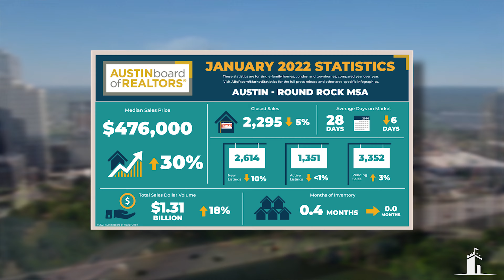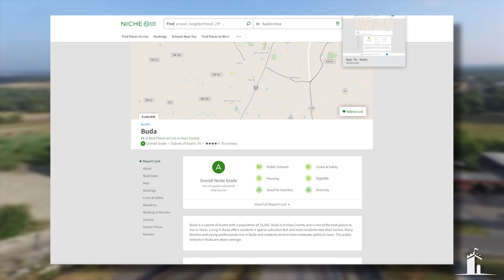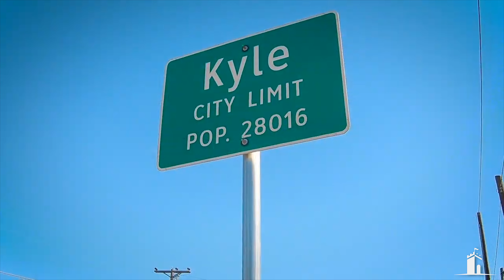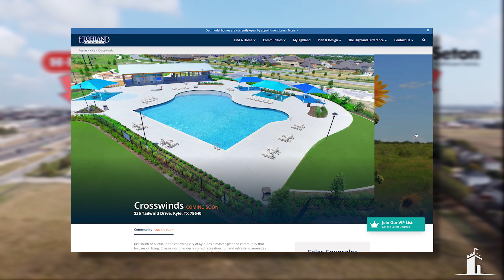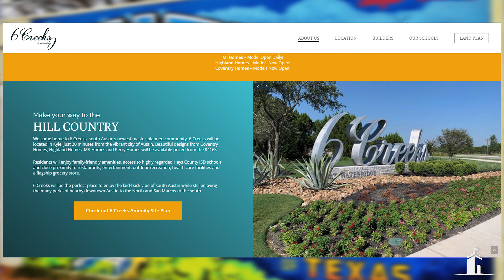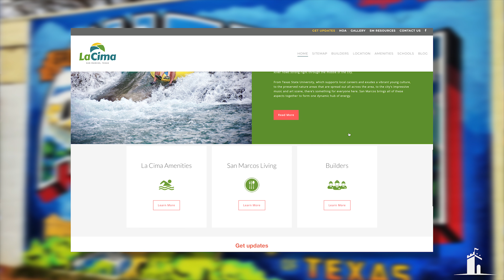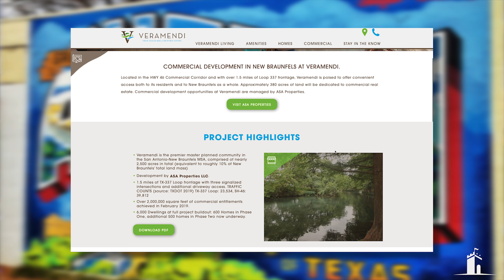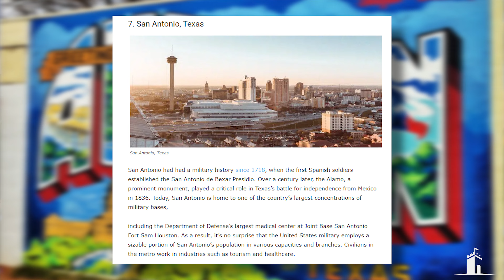Buyers Are AVOIDING Austin And Moving HERE!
With Austin Becoming Unaffordable. Here is where they are moving to instead.